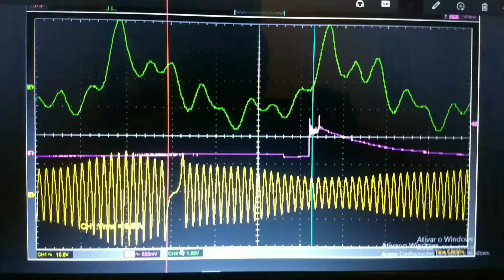Demonstração das peças CAMBIO FIAT PRONTO PARA MONTAGEM.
Neste vídeo eu mostro a qualidade de um serviço bem feito...
O câmbio chegou vazando óleo por todo lado, e muito ruim sem entrar a ré,mas eu fiz ele e deixei novo...
Abraço a todos e muito obrigado